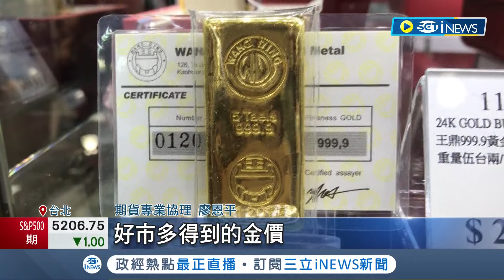美式賣場搖錢樹! 民眾瘋搶金條月銷64億 美式賣場金條與現貨溢價不到2%! 比銀樓略便宜｜記者 劉馥慈 徐國衡｜【台灣要聞】20240411｜三立iNEWS